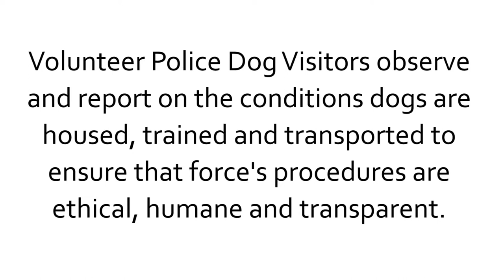Police Dog Welfare Scheme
Police Dog Visitors are members of the local community who visit the kennels unannounced to report on the conditions of the Constabulary's dogs for the Police and Crime Commissioner and the Chief Constable.